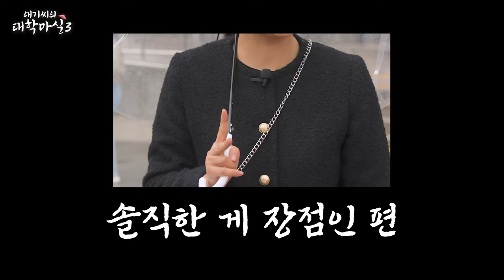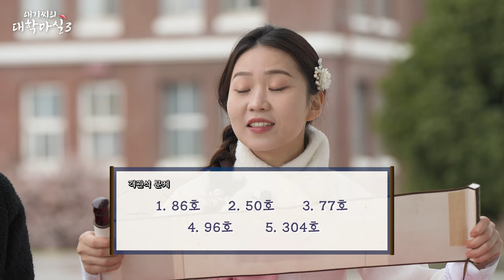전남대 이리오너라 l 애기씨의 대학마실3 EP.01 | 본편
🏫 애기씨의 대학마실 시즌3 🏫

300년 전통의 황진사댁 일곱번째 딸
끼가 넘치는 깨발랄 막내 딸 시온이의 대학마실✨

복작복작한 한양의 저잣거리를 벗어나
밝고 행복한 대학생들을 만나러 갑니다😘

📔 애기씨의 대학마실 시즌 3 [ 광주, 전주 ]
📔 본편 4월 20일 - 6월 15일 / 격주 토요일 오후 6시
📔 티저 4월 19일 - 6월 14일 / 격주 금요일 오후 7시

[ CCC_Life Transforming Communitas ]

tongtong 가야금 ver 서예지님
브람스 자장가